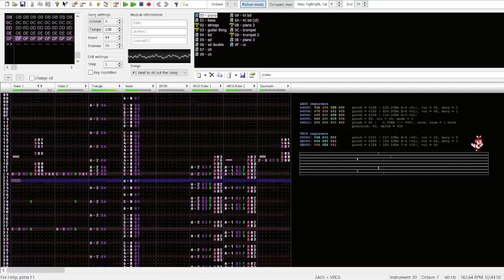(2A03 + VRC6) Deaf to All but the Song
i'm happy to say that i did not play guilty gear: the missing link and then fucking die and that i do occasionally still make music. also i made those mystia sprites a while back and i couldn't not put them here